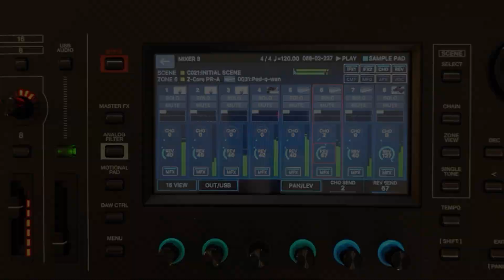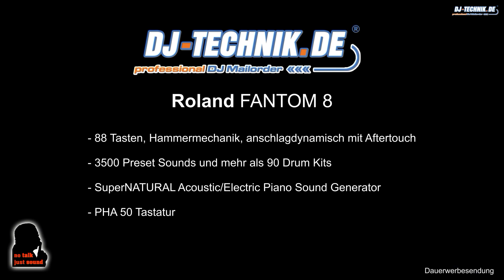DJ-Technik.de - NO TALK, JUST SOUND – Roland Fantom 8 – Crazy Sound Selection 2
Roland Fantom 8 angespielt at @djtechnikde

00:00 = Intro
00:11 = Pad-o-wan Step
01:46 = Step Growl 2
03:02 = Mysterions
04:25 = Jewellery Box
05:28 = Main Features

Billèrer Str. 3a
DE 36100 Petersberg
Mo - Fr: 10:00 - 13:00 Uhr
Mi - Fr: 14:00 - 18:00 Uhr